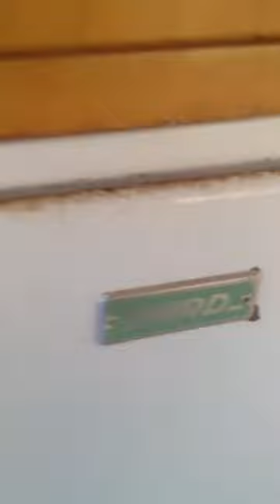1950 Bellwood Travel Trailer. Canned ham, tin cup trailer.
1950 Bellwood Travel Trailer canned ham trailer, tin cup. Rare vintage travel trailer mobile home. Camping trailer